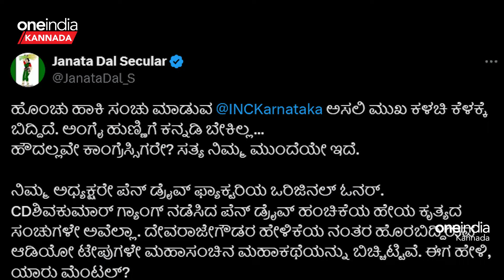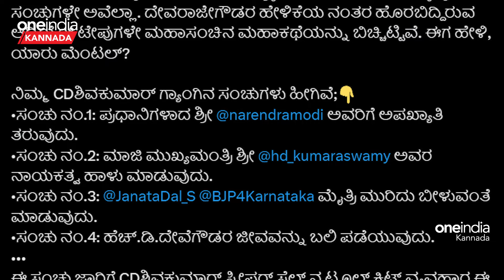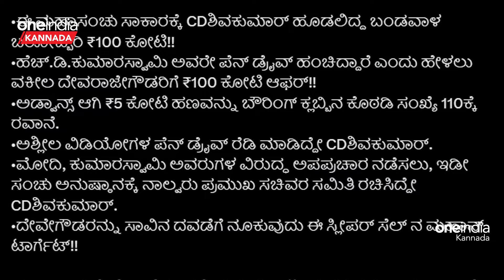ಕಾಂಗ್ರೆಸ್‌ನ ಅಸಲಿ ಮುಖ ಕಳಚಿ ಬಿದ್ದಿದೆ! D. K. Shivakumar 100 ಕೋಟಿ ಡೀಲ್ ಬಯಲು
ಹಾಸನ ಸಂಸದ ಪ್ರಜ್ವಲ್ ರೇವಣ್ಣಗೆ ಸಂಬಂಧಿಸಿದ ಪೆನ್‌ಡ್ರೈವ್ ಹಂಚಿಕೆ ಕುರಿತು, ಜೆಡಿಎಸ್ ಪಕ್ಷ ರಾಜ್ಯ ಕಾಂಗ್ರೆಸ್ ಹಾಗೂ ಡಿಸಿಎಂ ಡಿಕೆ ಶಿವಕುಮಾರ್ ವಿರುದ್ಧ ಹರಿಹಾಯ್ದಿದಿದೆ. ಕಾಂಗ್ರೆಸ್‌ನ ಅಸಲಿ ಮುಖ ಕಳಚಿ ಬಿದ್ದಿದೆ, ಅಂಗೈ ಹುಣ್ಣಿಗೆ ಕನ್ನಡಿ ಬೇಕಿಲ್ಲ ಎಂದು ಜೆಡಿಎಸ್ ದೂರಿದಿದೆ.

The JDS party has hit out at the state Congress and DCM DK Shivakumar over the sharing of a pen drive related to Hassan MP Prajwal Revanna. JD(S) complained that Congress' real face has been lost and palm ulcer does not need a mirror.